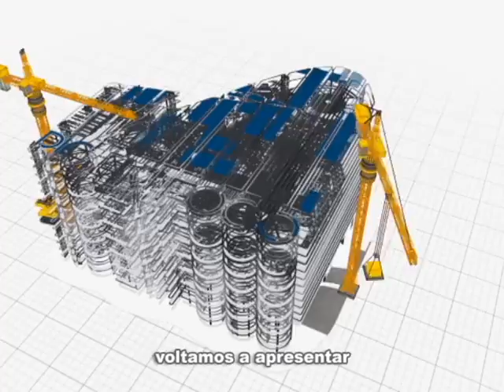Rio em foco: Reutilização Esgoto (bloco 3)